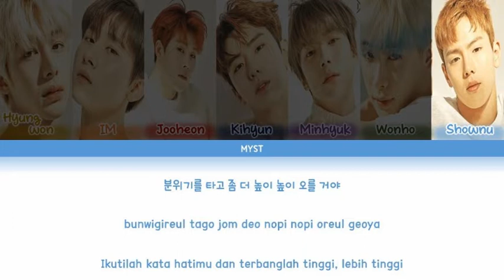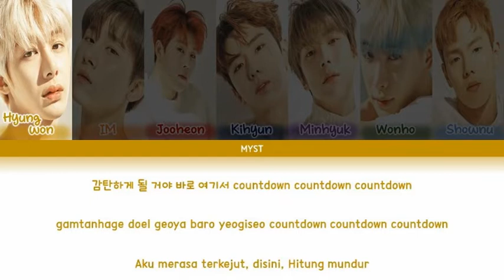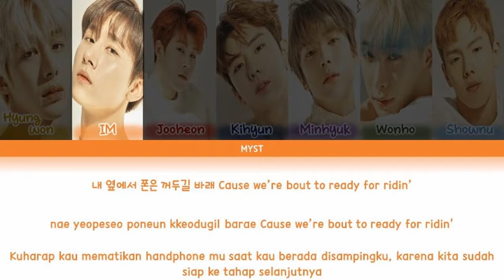MONSTA X (몬스타엑스) & STEVE AOKI – PLAY IT COOL (Color Coded Lyrics HAN|ROM|INDO) Sub Indo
My favorite song from the album btw, Hope you enjoy it!
Sorry if there's any typo here~

NOTE:
Bailamos : Ayo menari

Track : Play It Cool
Artist : Monsta X (몬스타엑스)
Album : We are here
Genre : Rap / Hip-hop
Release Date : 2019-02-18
Language : Korean

★ CREDITS :
Han             : Melon
Rom            : KLyrics
ENG             : Jaeguchi